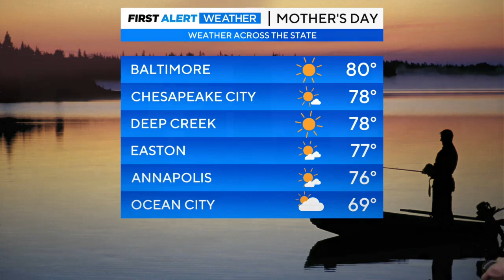Meteorologist Steve Sosna has your Friday afternoon forecast 5/19/2023